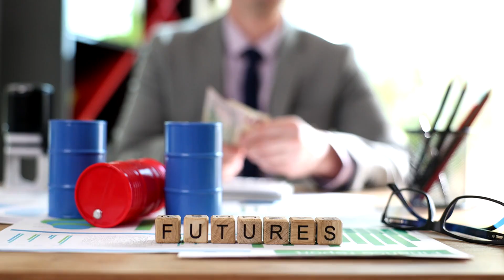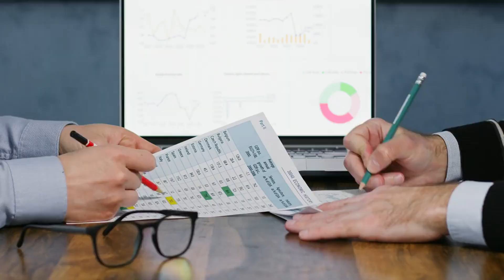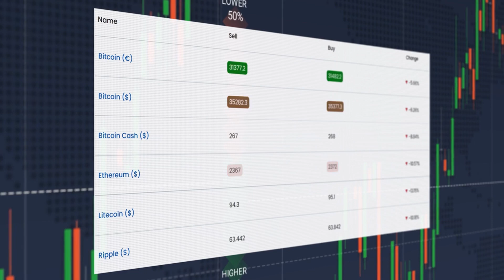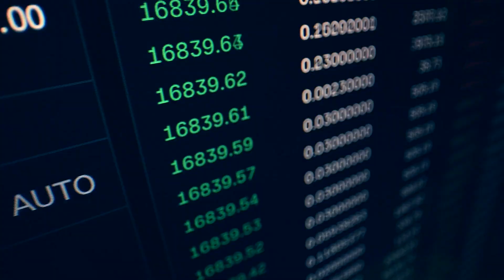Neural network bot, 5% to 20% profit each day with spot and future trades. Tafabot Neuro nets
enjoy tafabot.

1.TAFABOT REGISTRATION LINK

2. JOIN OUR TEAM WHATSAPP GROUP

Good day great Leader, i trust you are blessed today.

Please allow me to share this great opportunity with you.

*TAFABOT* is a crypto trading robot that trades on many exchanges like BINANCE, FTX, HOUBI, BYBIT, BITTREX, KUCOIN etc.

It trades in both the spot and future markets.

Your trading capital is 100% secured in your exchange while the robot trades to make profit for you.

*_NOTE_* : *THIS IS A NEW PROJECT AND HERE, YOUR MONEY IS IN YOUR CONTROL.

 *JOIN OUR WHATSAPP PAGE FOR MORE DETAILS*

Neuro crypto trading bots, also known as neural network crypto trading bots, are automated trading systems that utilize artificial intelligence techniques, specifically neural networks, to make trading decisions in the cryptocurrency market.

Neural networks are computational models inspired by the human brain. They consist of interconnected nodes, or "artificial neurons," that process and analyze data to recognize patterns and make predictions. In the context of crypto trading, neural networks can learn from historical market data and use that knowledge to make trading decisions.

Neuro crypto trading bots gather and analyze vast amounts of market data, including price movements, trading volumes, and various indicators. They use this data to train their neural networks, enabling them to identify potential trading opportunities, predict price trends, and execute trades automatically based on predefined rules.

By using neural networks, these trading bots aim to recognize complex patterns and trends that might not be obvious to human traders. They can process and interpret large amounts of data quickly, enabling them to react to market conditions promptly.

However, it's important to note that while neuro crypto trading bots can be powerful tools, they are not foolproof. The cryptocurrency market is highly volatile and influenced by various factors, including news events, regulations, and market sentiment. Therefore, it's recommended to approach automated trading with caution, considering the risks involved and conducting thorough research before using such bots.

It's also worth noting that there are various neuro crypto trading bot platforms and providers available, each with their own algorithms, strategies, and features. So, it's essential to choose a reputable and reliable platform that suits your trading goals and risk appetite.

Please note that while I can provide information on neuro crypto trading bots, I do not endorse or promote any specific platform or trading strategy.